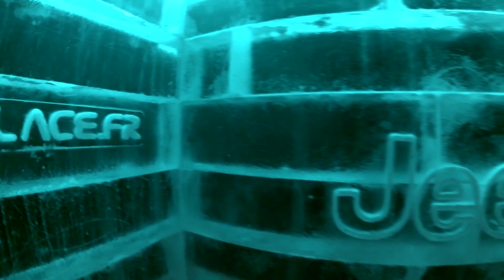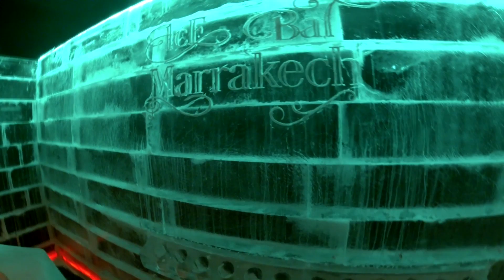Ice Bar Marrakech by Glace.fr